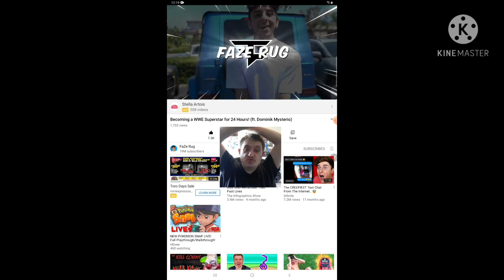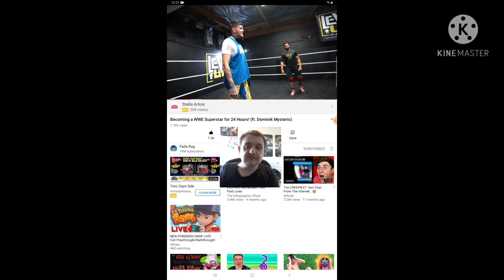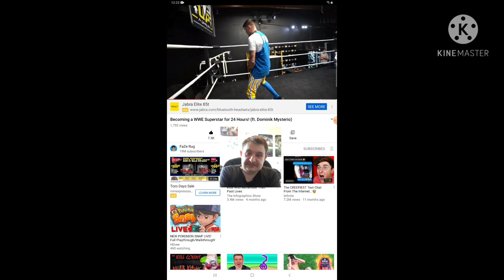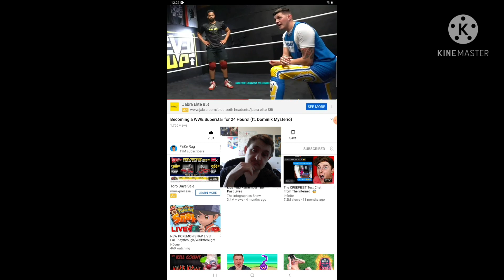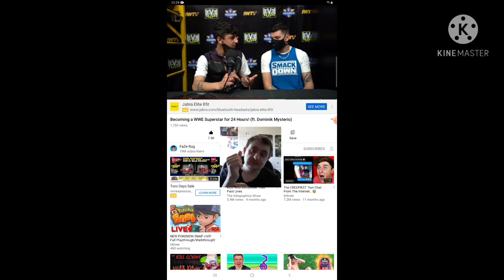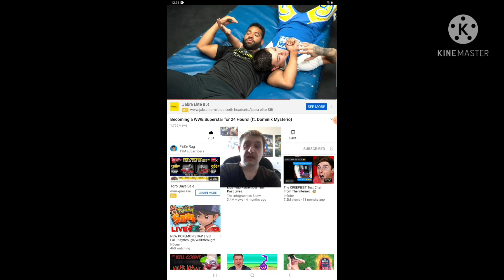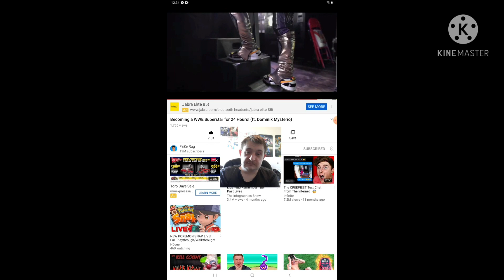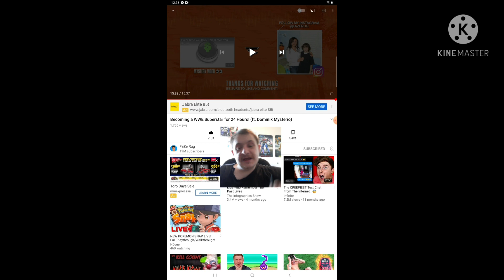Reaction to Becoming a WWE Superstar for 24 hours (Ft. Dominik Mysterio)